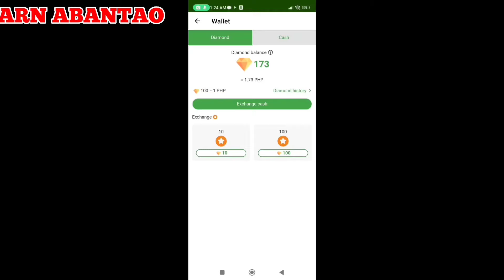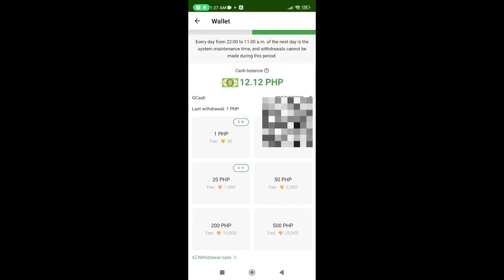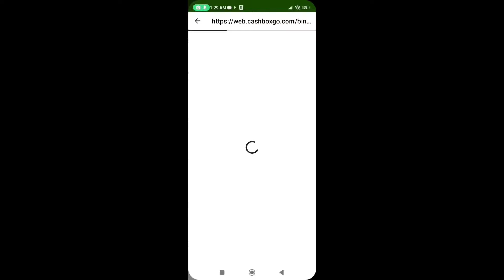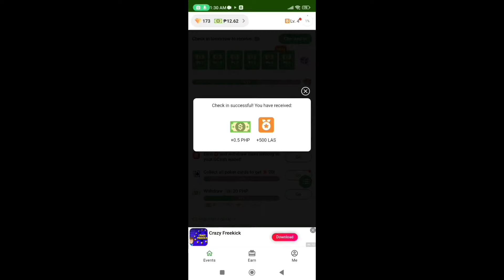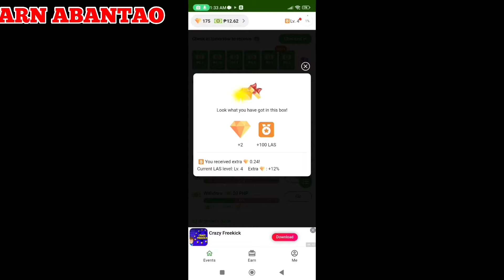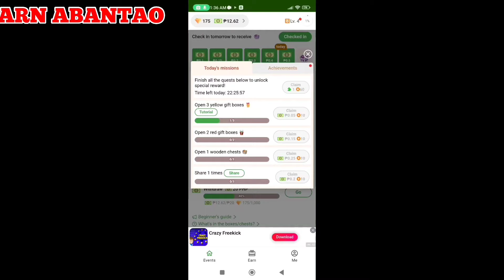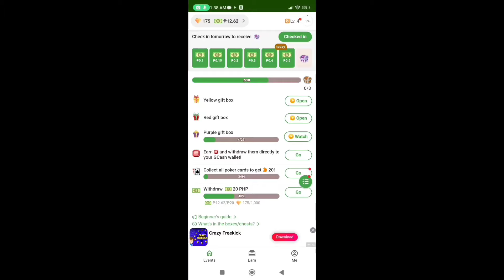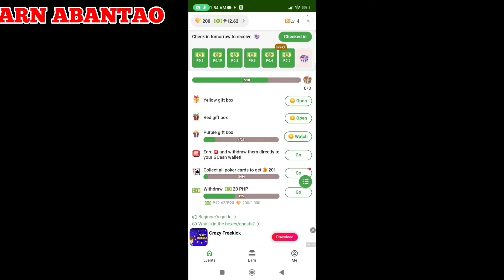CashBox || How to used the Referral code in Cashbox | Legit and Paying | Withdrawal Direct to Gcash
Easy to earn rewards by performing those task given.

For your reference pls  watched the video

I'm not sponsor or affiliated to this gaming App and not receiving money from it.

Using the link for easily access to the gaming App not earning to this method.

bell the notification to be notified on next video.